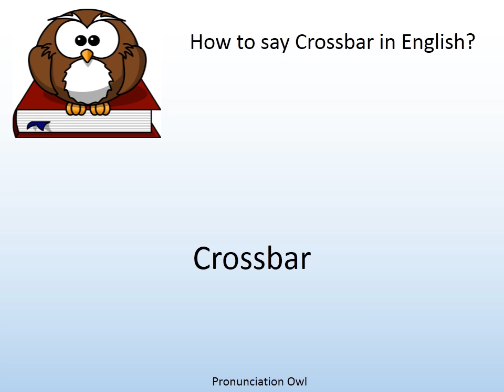How to say Crossbar in English? - Pronunciation Owl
How to say Crossbar in English? Learn the pronunciation of Crossbar!